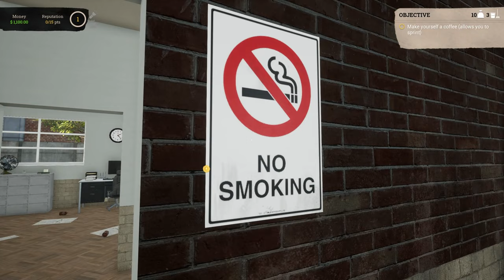Create Your Own Beer Factory EMPIRE.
This is a Beer Factory gameplay video by Floppy Sword. Beer Factory - Prologue is a business simulation and management game. Take the challenge and manage your own beer factory, employees, production lines, as well as the import and export of merchandise.

Logistics to manage
Manufacture usually requires a production line, some resources, storage options, and transportation. In Beer Factory - Prologue, where your goal will be to produce beer, you will need to import and store the raw materials, refine, brew in tanks, store beer, bottle it and finally send it to the client.

Recruit and manage your employees
When you want to develop your business, nothing will work better than hiring staff to help you with your day-to-day tasks. The employees in your factory can handle most jobs, but it is up to you to tell them what to do. Don't forget to monitor their progress!.

A realistic economy
Every action has a cost and it's up to you to manage your finances. From recruitment to transportation to taxes, the whole finance system in Beer Factory - Prologue has been designed to be as close to reality as possible.

Customize and upgrade your factory
In order to make beer, you need all kinds of machines. Once you have invested in new machinery, you will be able to exploit it, improve it, and use its maximum potential to produce even more! Then you can expand your factory to grow your business into an empire!